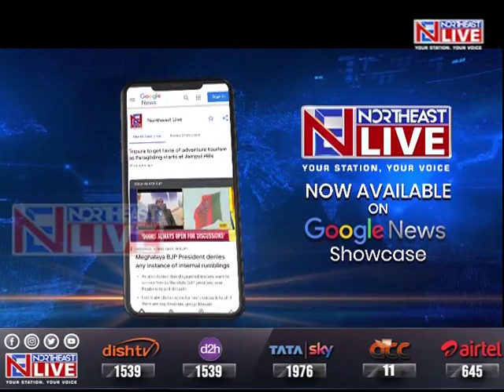WHO plans to rename monkeypox as MPOX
The World Health Organization is planning to rename monkeypox, designating it as "MPOX" in an effort to destigmatize the virus that gained a foothold in the United States earlier this year.